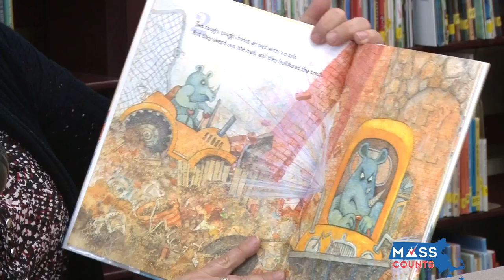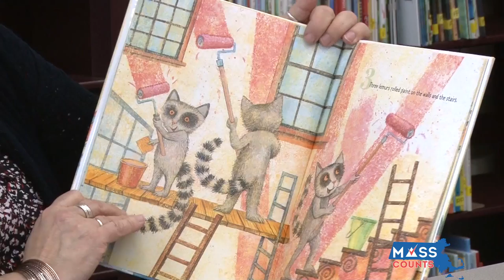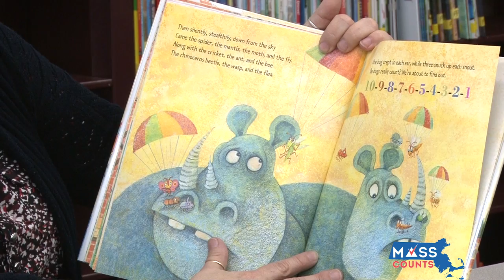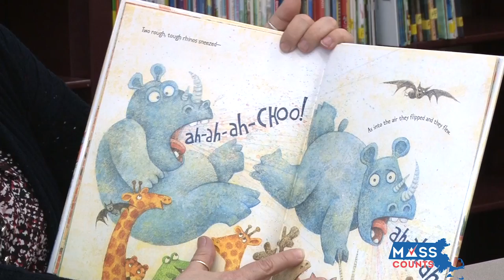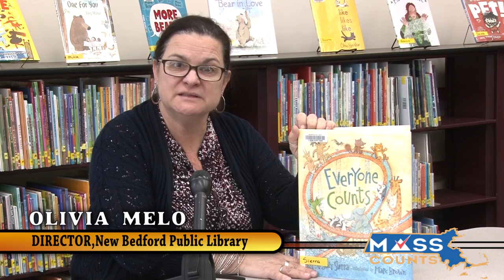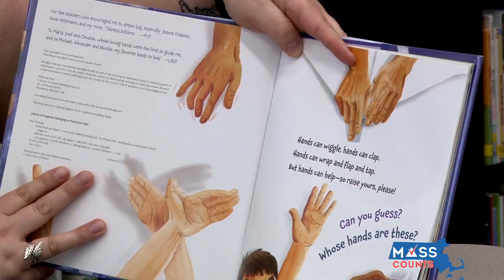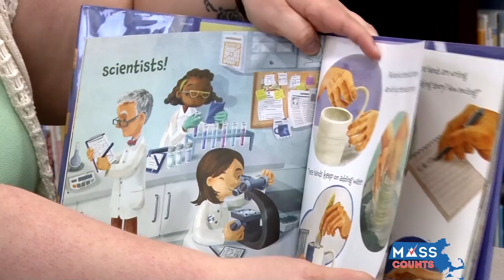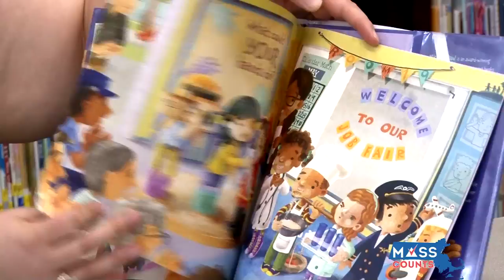Census 2020 Everyone Counts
The New Bedford Public Library recognizes US Census Day with a reading, April 1st, 2020.